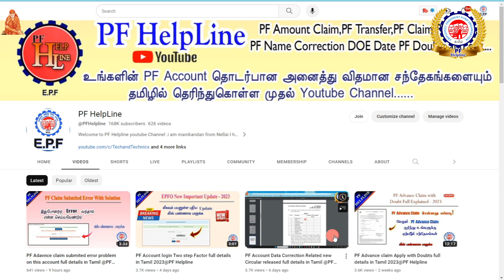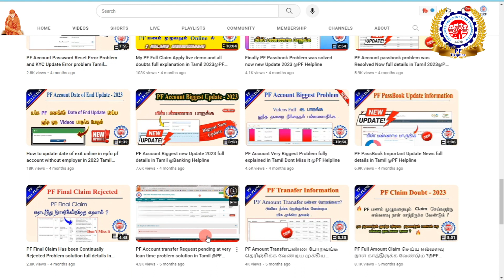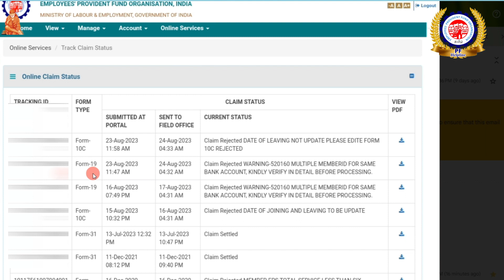PF Finel Claim form 19 & 10c Rejected with solution full details in Tamil @PF Helpline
PF HELPLINE
By ---
              Manikandan
              PF Helpline
              Tech and Technics
              Banking Helpline